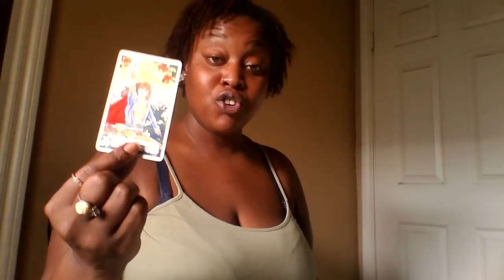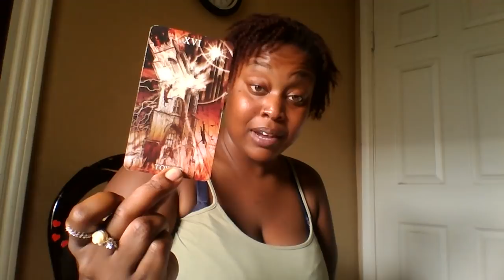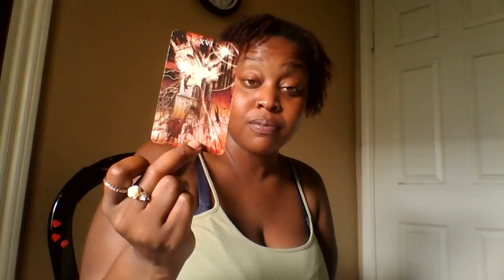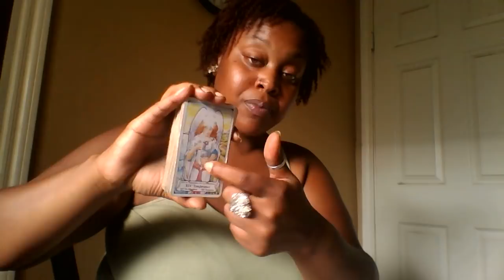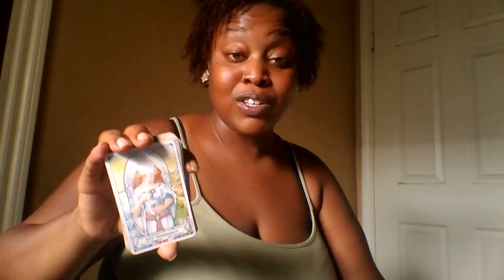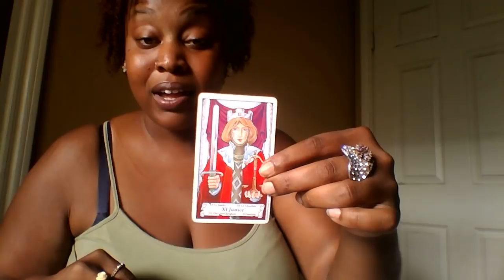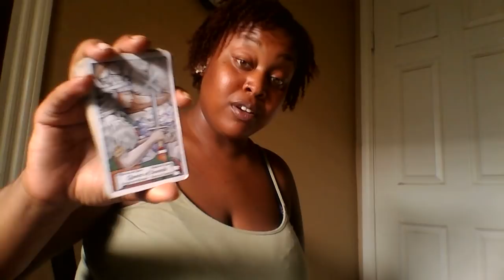Aries- Gods Plan 🍻⛅🌈🌌🔥💋🏁 July 2018